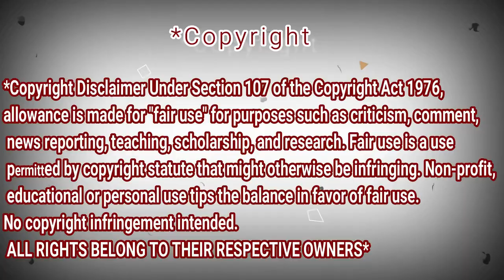«Ты супер!»: Диана Анкудинова, 14 лет, г. Reaction Dz - Тольятти. «Derniere Danse»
i Love this a lot she so amazing !!! give me Love !

My Full Name : Ferah Samir
My adress : Chlef / Chettia Zone10 n539
zip code : 02170